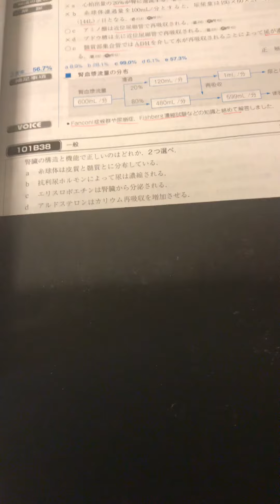医師国家試験101B38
連続で解いている。